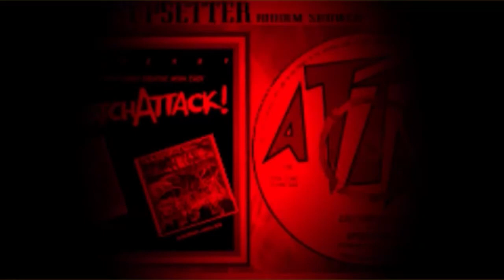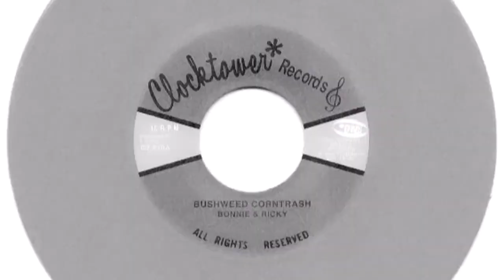Bunny & Ricky - Bushweed Corntrash (LMI REMIX)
My alter ego London Mental Institution (LMI)